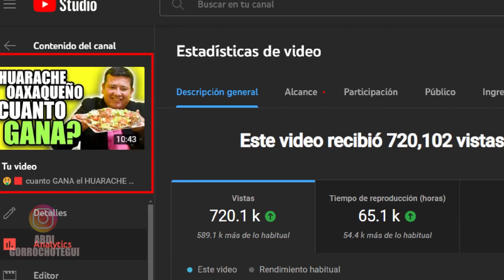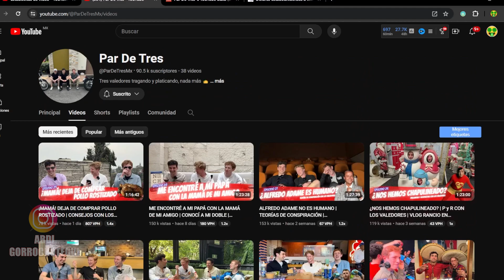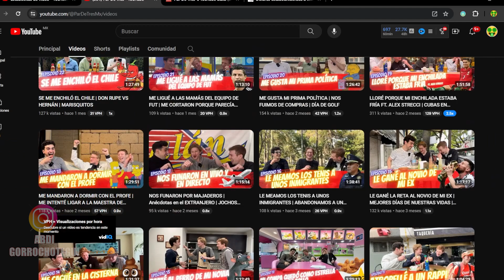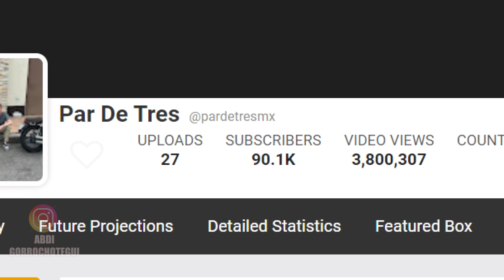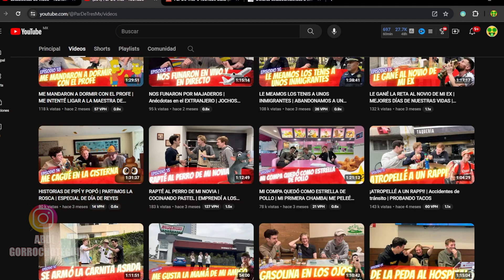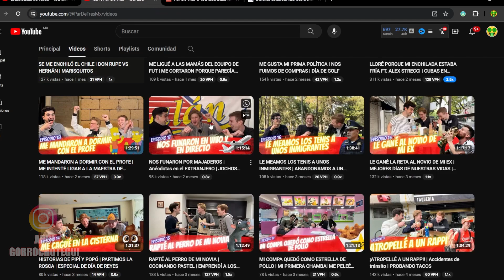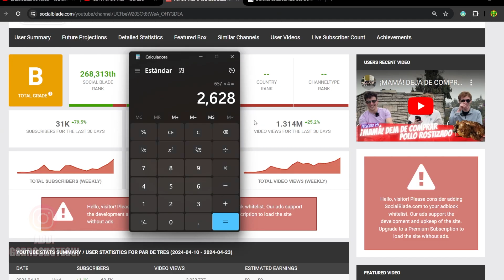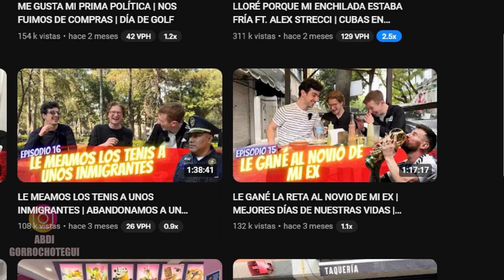🤑 PAR DE TRES CUANTO DINERO GANAN EN YOUTUBE | cuanto GANA un CANAL d e#podcast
¡Bienvenidos a un análisis detallado de los ingresos de uno de los podcasts más populares en YouTube: 'Par de Tres'! Si te has preguntado alguna vez cómo se monetizan estos formatos de entretenimiento y cuánto podrían estar ganando tus creadores favoritos, estás en el lugar correcto. 🎙️💰

**Descripción:**

'Par de Tres' ha capturado la atención de miles de oyentes y espectadores con su mezcla única de humor, conversación sincera y temas de actualidad. Conducido por figuras carismáticas como Luisito Rey, este podcast se ha convertido en un fenómeno en YouTube. Pero, ¿alguna vez te has preguntado cuánto dinero genera este tipo de contenido?

En este video, exploraremos los diversos métodos a través de los cuales 'Par de Tres' puede generar ingresos en YouTube. Desglosaremos todo, desde las ganancias por publicidad hasta posibles patrocinios y colaboraciones especiales.

Además, ofreceremos una mirada a los factores que pueden afectar estos ingresos, como el número de vistas, la duración de los videos y la participación de la audiencia. También consideraremos cómo las variantes regionales y las políticas de monetización de YouTube influyen en lo que ganan.

Este video es perfecto para los fans de 'Par de Tres' que quieren entender mejor el negocio detrás del entretenimiento en línea, así como para aspirantes a creadores de contenido que buscan inspiración y conocimiento práctico sobre cómo monetizar sus propios podcasts o canales de YouTube.

No te pierdas esta exploración en profundidad de los ingresos de 'Par de Tres' en YouTube, y descubre si este tipo de contenido puede ser tan rentable como parece.